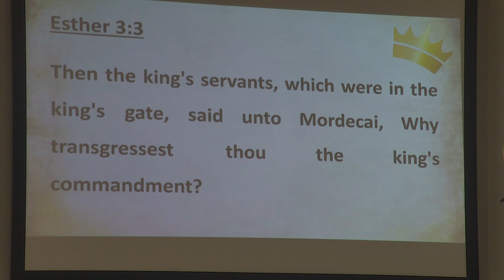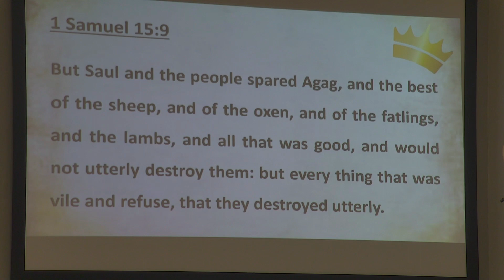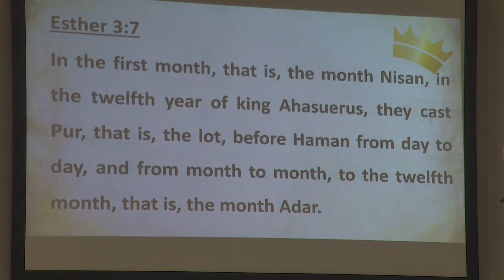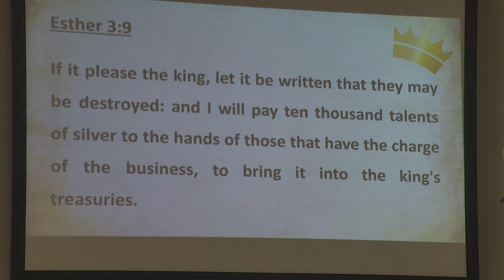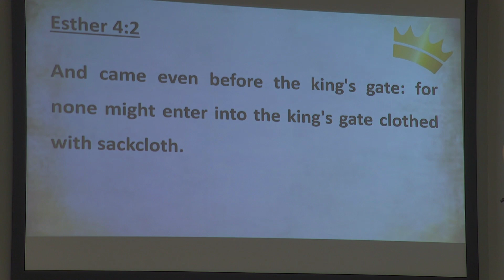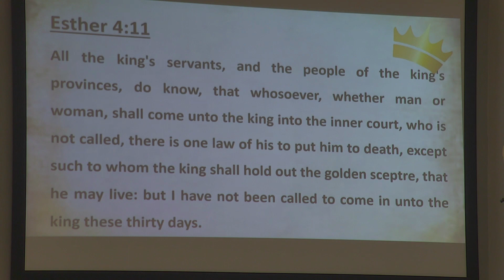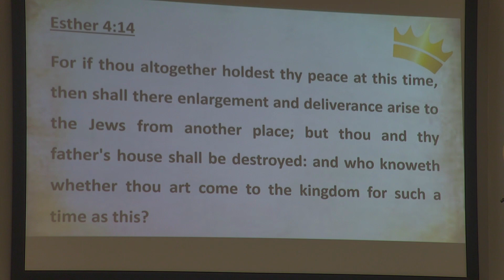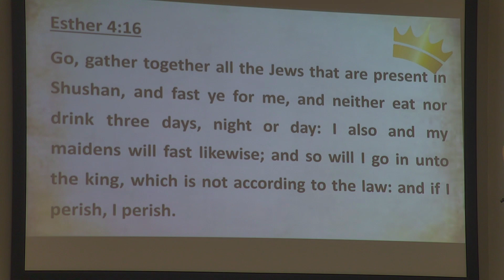Central Baptist Church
Producer: Stephen Knox